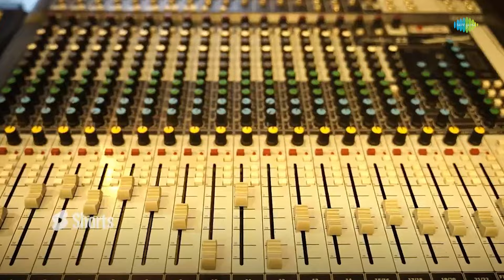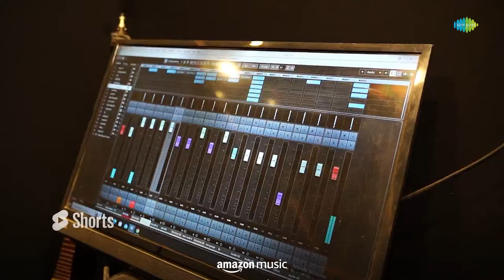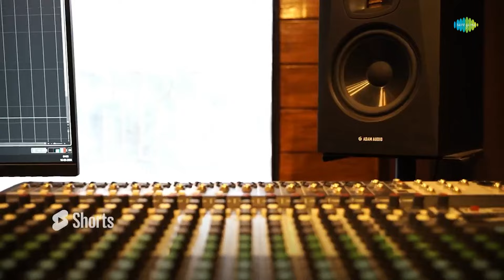Ek Ajnabee Haseena Se | Archit Agarwal | Popular Hindi Music Recreation | Saregama Open Stage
Saregama Open Stage brings you a new cover version of one of the most iconic song "Ek Ajnabee Hasina Se" by Archit Agarwal.

Original Credits -

Artist: Kishore Kumar
Music director: R. D. Burman
Lyricist: Anand Bakshi

Recreation Credits -

Artist - Archit Agarwal